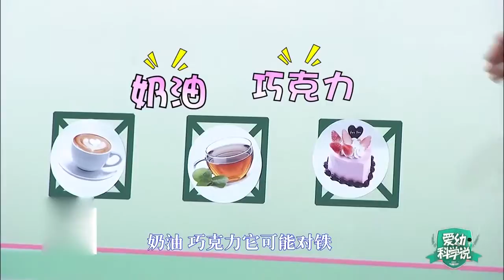真的假的？咖啡和茶不能与补铁食物一同食用！